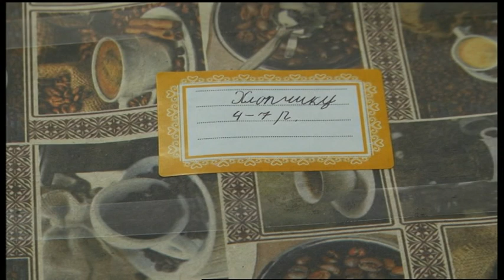06.02.2020. Новини. 13:30